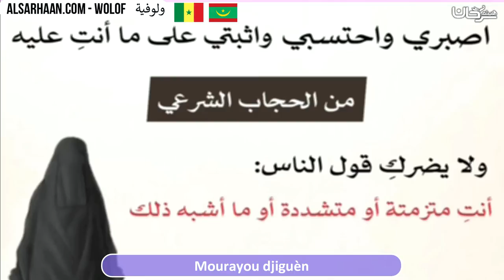Mourayou djiguèn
الإيميلEmail